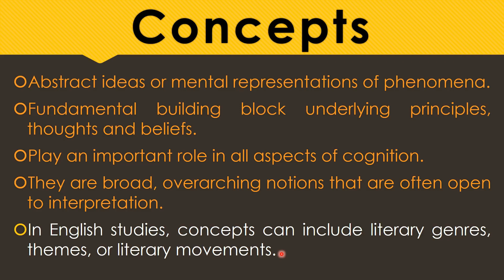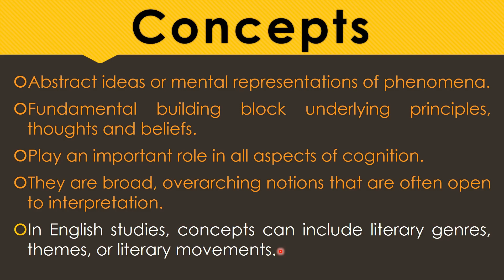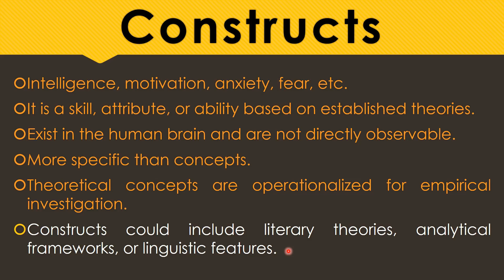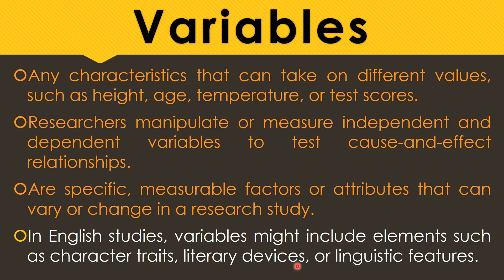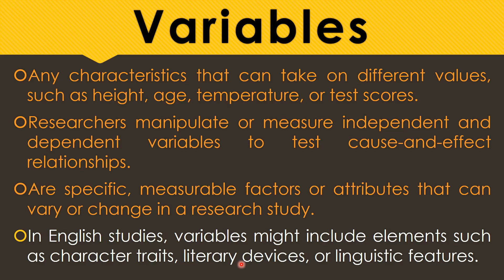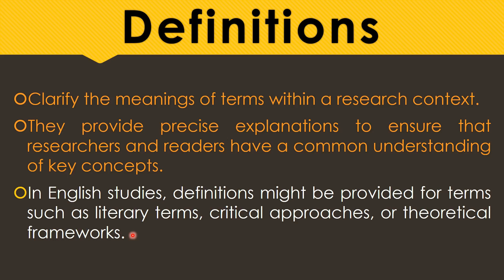Understanding Concepts, Constructs, Variables, and Definitions - Advanced Research Methodology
Timecodes
0:00 – Introduction
00:16 – What are Concepts?
02:15 – What are Constructs?
04:17 – What are Variables?
06:25 – What are Definitions?